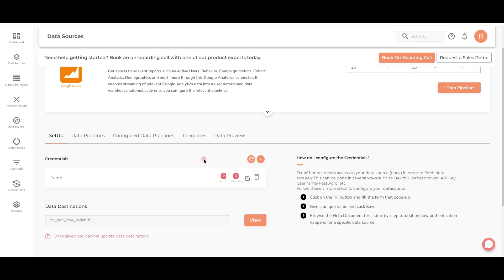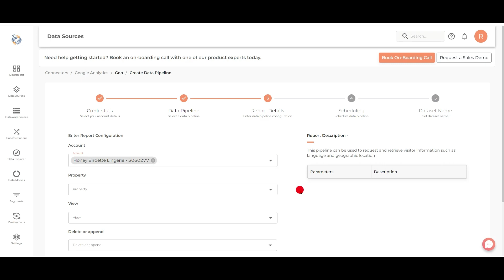Google Analytics Data to MySQL || Simple Steps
Google Analytics to MySQL Steps -
1. From the DataSources section select Google Analytics as the data source.
2. Select your added MySQL data warehouse as the data destination. If you have not yet added a data warehouse, go to Data Warehouse tab and add a warehouse.
3. Authorize DataChannel to connect to your Google Analytics account using OAuth.
4. Click on "+ Data Pipeline" to start adding data pipelines to your account.